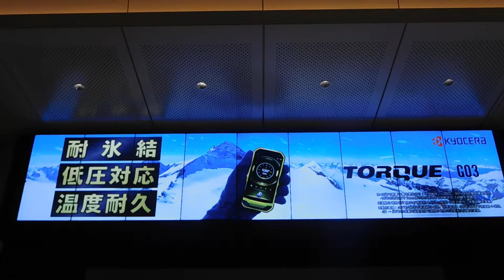DSCN7128東京駅 トーキョーステーションビジョン20171114夜の浅草